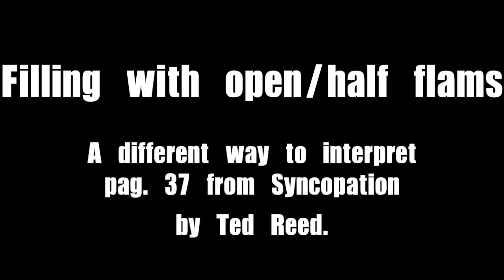Syncopation Ted Reed - Filling pag 37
One more way to interpret pag 37 of Syncopation by Ted Reed - example on the first 8 bar